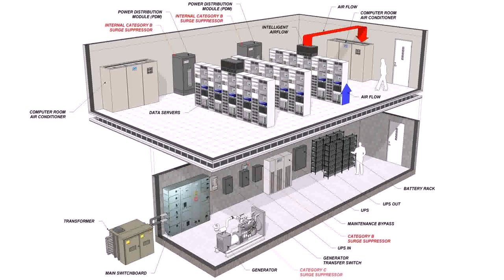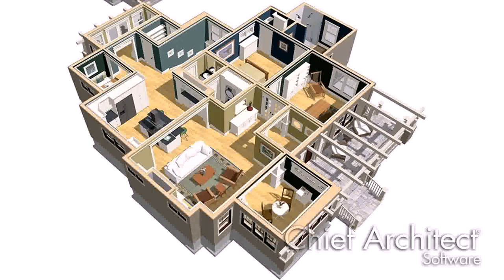House Plans Design 2015 - Gif Maker DaddyGif.com (see description)